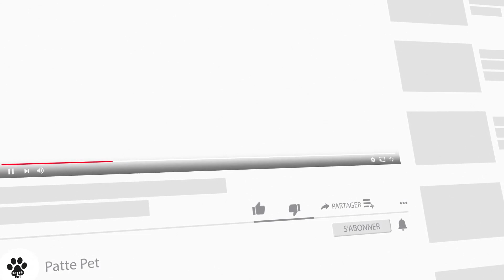Votre Chat Miaule Trop? Voici Ce Que Vous Pouvez Faire 😺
Saviez-vous que les chats ne miaulent pas entre eux après l'âge de chaton ? Une fois adultes, les chats ne feront que miauler pour nous, ce qui est vraiment très spécial.

Un de mes chats, Miss Pinky, et moi avons de longues conversations, et elle répond même à mes questions. « Est-ce que tu m'aimes Pinky ? Avez-vous faim? Es-tu une bonne fille ?

"Miaou", répond-elle, avec un trille occasionnel ou un hochement de tête "non". Étonnamment, elle dit aussi « non » aux moments appropriés. Parfois, nous faisons des allers-retours pour discuter de choses pendant un bon moment. Miss Pinky est tout à fait la causeuse.

1. Votre chat miaule trop? Voici ce que vous pouvez faire 0:05
2. Quand c'est trop 0:45
3. Voici 7 raisons derrière le miaou, miaou, miaou de Kitty: C'est une race vocale 01:02
4. Il a faim 01:17
5. Il y a des distractions extérieures 01:31
6. Votre chat n'est pas soigné 01:47
7. Un autre chat est piégé 02:08
8. Il est sur le point de vomir 02:26
9. Il s'ennuie ou est plein d'énergie 02:43